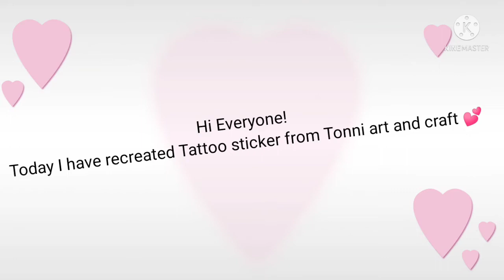Recreating Tonni art and craft Tattoo stickers part 1🤩